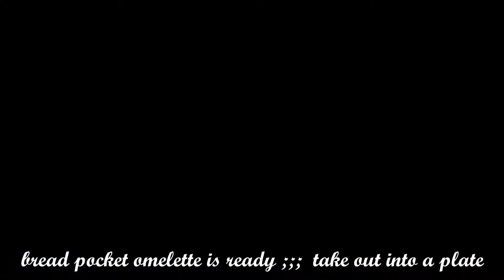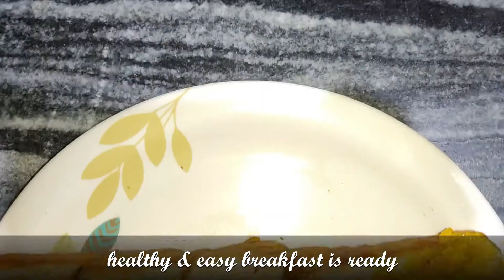Bread Omelette Recipe I Bread Pocket Omelette Sandwich I Easy Breakfast Recipe by Prashanti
how to make bread omelette recipe
5 minutes breakfast recipe
bread pocket omelette sandwich recipe

ABOUT

Today, in this video I have shared easy breafast recipe within 5 minutes
i.e bread omelette recipe.Anyone can make this egg recipes easily at home.

how to make easy egg breakfast recipe
how to make bread egg omelette recipe
how to make egg breafast within 5 minutes
egg recipes by prashantigopals kitchen

prashantigopals kitchen